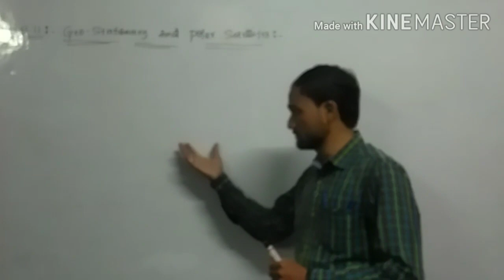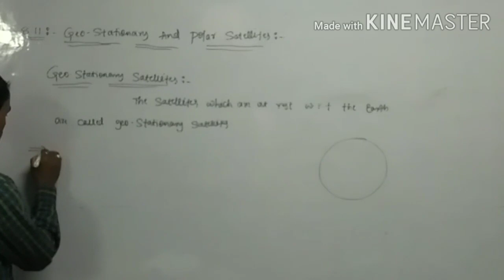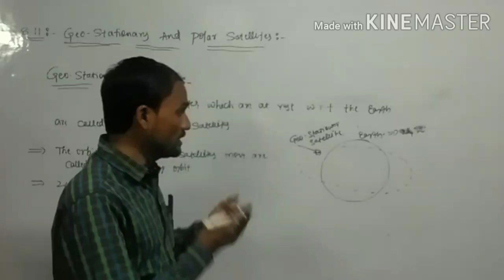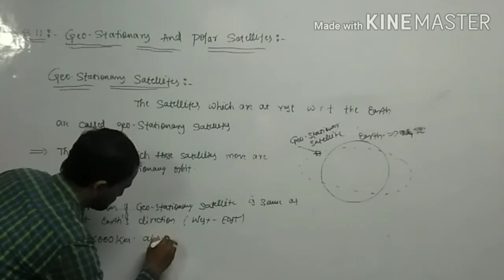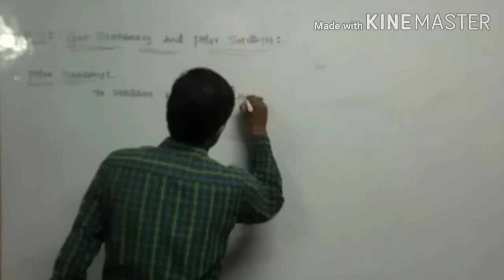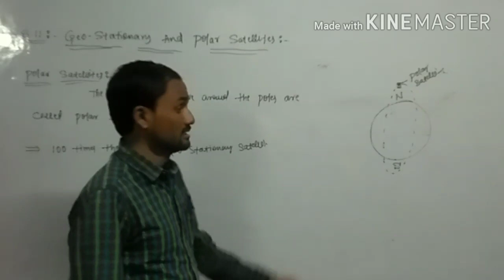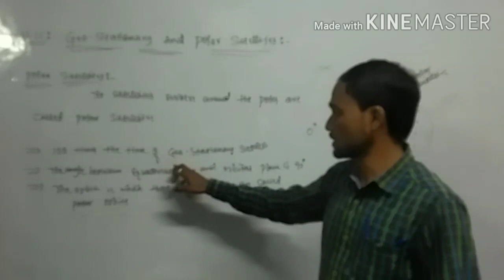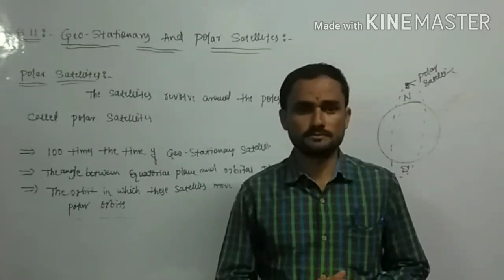GRAVITATION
8.11: Geo- stationary And Polar satellites